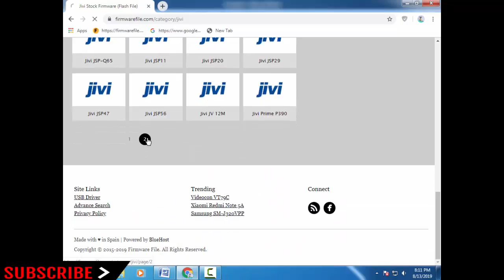Download Jivi Stock Firmware For All Models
On this Channel we have shared the Jivi Stock Rom (Original firmware) for all Jivi Smartphone and Tablets.